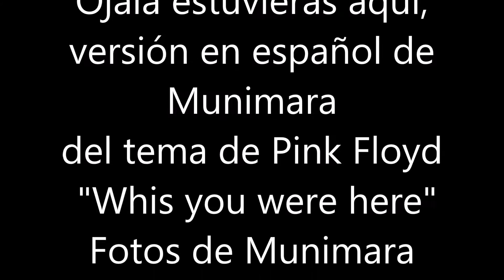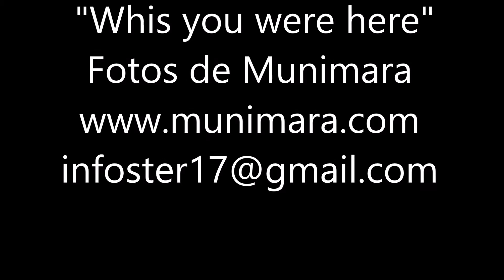Maqueta versión en español de Munimara de Whis you wew here de Pink Floyd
Con la música de Pink Floyd he versionado la canción whis you were here, tratando de ofrecer un buen resultado en relación con el contenido.que parece dirigirse a un antiguo miembro de la Banda al que el mundo de las drogas privó de poder compartir con ellos el mundo creativo y musical.
letra de Munimara
Fotografías de Munimara
Es una maqueta, no me interesa la interpretación sino en la versión como idea para otros cantantes.